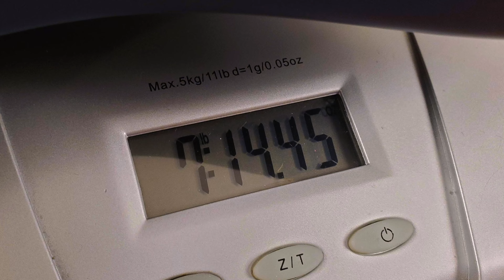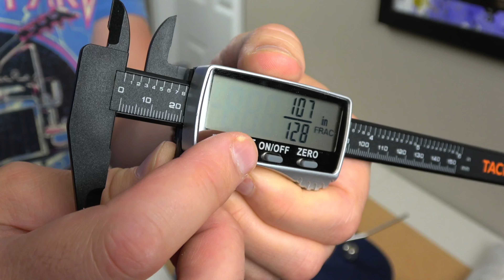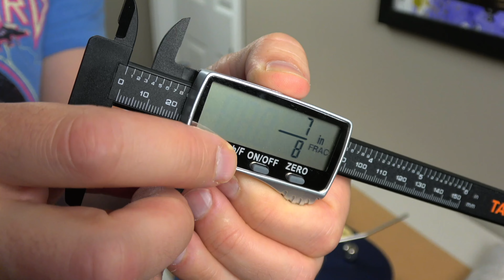Fender debería fabricarlos así. Yamaha Pacifica PAC612VIIX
*Obtén guitarras Yamaha Pacifica aquí*

Cuando se trata de guitarras eléctricas, Fender es el rey. Pero Yamaha está haciendo un esfuerzo, y no muestran signos de detenerse. En este video, estamos revisando la Yamaha Pacifica PAC612VIIX.
Esta guitarra eléctrica es hermosa y suena increíble. La Yamaha Pacifica PAC612VIIX es perfecta para guitarristas que buscan una guitarra con un sonido asombroso y fácil de tocar. Con su acabado azul, esta guitarra eléctrica seguramente llamará la atención y hará una declaración.
Esta es la Yamaha Pacifica PAC612VIIX en Matte Silk Blue.

Consigue un amplificador Fender Princeton como el que se muestra en el video

Marcas de tiempo:
0:00 - la desembalaje y divulgación
2:09 - la charla de especificaciones
3:50 - las medidas
6:17 - las entrañas
8:29 - la configuración de grabación
8:46 - los tonos limpios
9:50 - los tonos sucios
11:50 - los pros y contras y resumen

🎸 Prueba GuitarTricks.com para lecciones de guitarra en línea realmente buenas:
¡Protege tu audición! Tapones para los oídos de alta fidelidad Eargasm

Equipo de guitarra que utilizo

Equipo de grabación que utilizo

Equipo de audio/video que utilizo

Si deseas apoyar al canal, aquí tienes algunas opciones. Siempre apreciado, nunca obligatorio.

Escucha mi música original - Landon Bailey